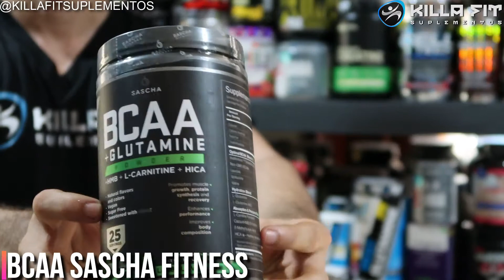BCAA +GLUTAMINE SASCHA FITNESS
BCAA +GLUTAMINE
25 servicios

KILLA FIT SUPLEMENTOS
Barranquilla - Colombia